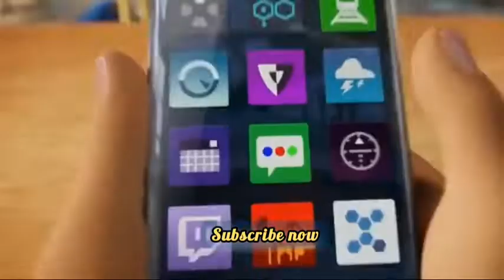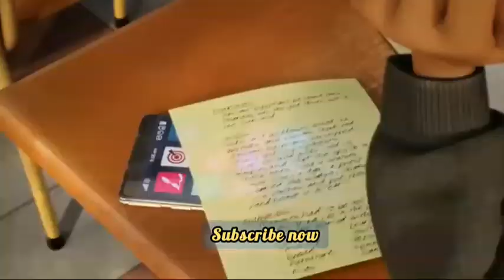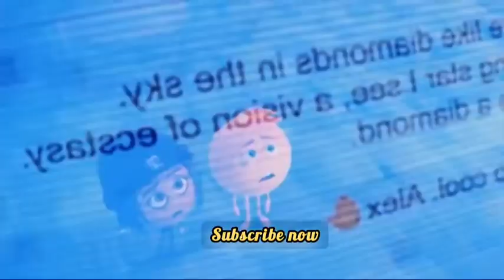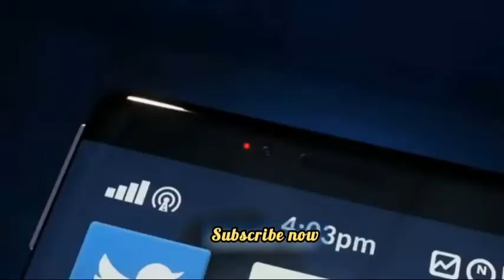The Emoji movie explain in hindi | cartoon movies disney full movie | Hollywood movie explained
movie explain in hindi / urdu | cartoon movie explained in hindi / urdu